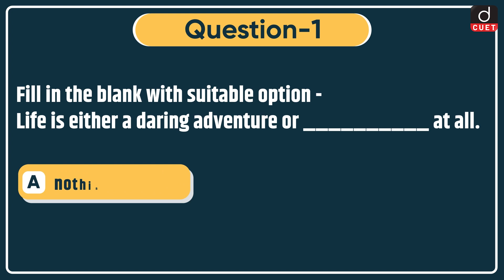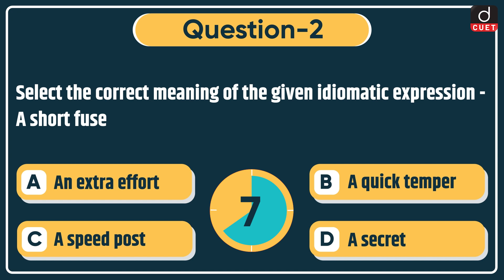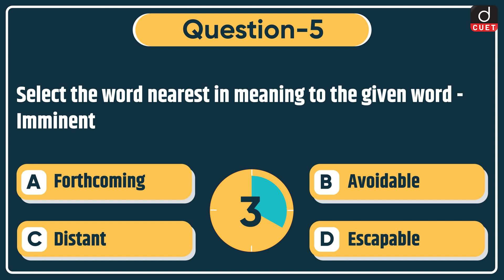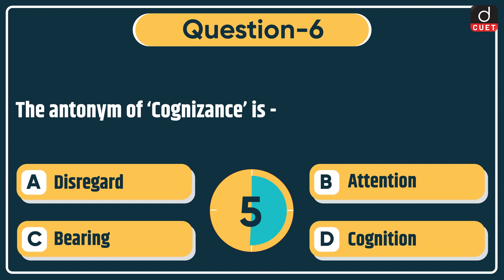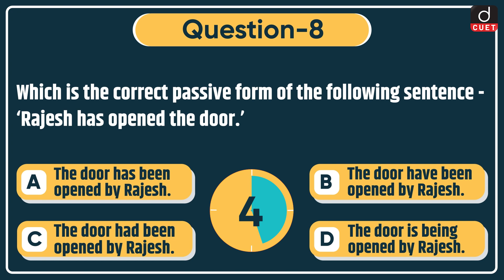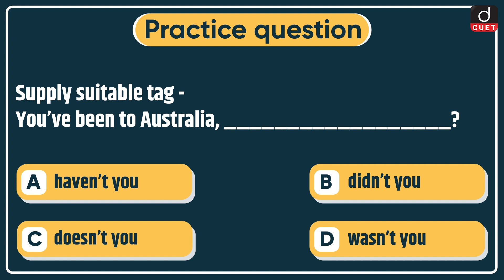Target CUET 2023 | General English | MCQ Test | Episode 43 | Drishti CUET English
Dear Viewers,

Drishti CUET English brings to you the Target CUET 2023 program. Target CUET 2023 will help you to practice questions based on the most important topics for the CUET 2023 Exam. This video covers General English MCQs from the Languages section.

1. Antonyms
2. Synonyms
3. Phrasal Verbs
4. One Word Substitution
5. Parts of Speech
6. Tenses
7. Phrases/Idioms
8. Forms of Adjectives/Verbs
9. Types of Sentences
10. Question Tags